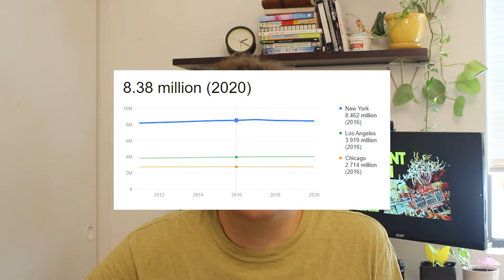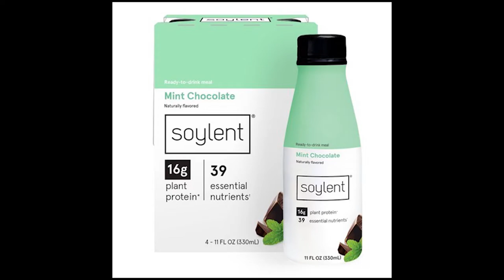Did Soylent Green predict 2022? - WLIF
I'm watching a bunch of old movies set in the present day to see what they got right and what they got wrong about the future. This week I watched Soylent Green (1973) starring Charlton Heston. We've got home video game systems, bike power, overcrowding, and of course cannibalism (spoiler). It's one of the better movies I've seen for this series and also one of the more interesting predictions.